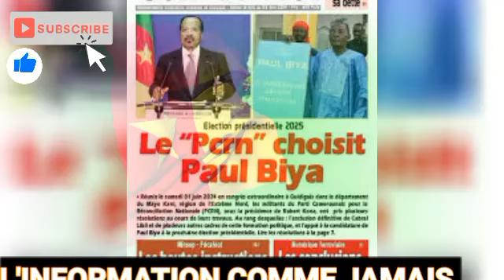C'est décidé, Paul Biya candidat en 2025 : Le RDPC impose, La Fin de l'Alternance au Cameroun...!